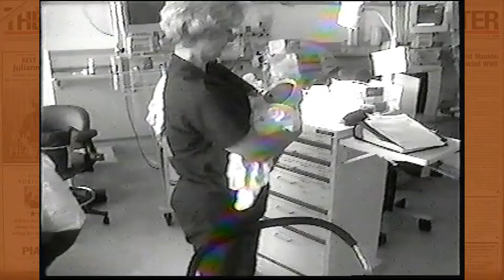Cover of Cinnamon Girl by Mat Treiber TRIBUTE TO SUKI MARIE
2020 Cover version of Neil Young's Cinnamon Girl by Mat Treiber
Vocals, Guitars - Mat Treiber; Piano - Suki Marie; Bass, Drums, Backing Vocals - Glenn Burgos
Produced by Roxanne Fontana
Recorded at Gizzard Studio, London & GB Mastering Studio, Long Island, NY
Mixed and Mastered by Glenn Burgos
This video is a compilation of home movies and photographs in a tribute to Pianist/Singer Suki Marie, who defies the boundaries of Down Syndrome with the ability to have learned hundreds of her favorite songs, win medals competing with mainstream in early Graded classical pieces, and most astonishingly, possesses a technically able singing voice.  Footage including discharge from Cedars-Sinai Hospital in Beverly Hills. Also, her first piano public debut, which was at the piano at the Paris bookstore Shakespeare & Co., through to playing a piano at Montecalvello Castle outside of Rome, and on to Suki Marie's performance at a music festival in England, and photographs of Suki Marie with some of her favorite artists: Keith Richards, Ralph McTell, Jake Bugg, P.P. Arnold, Mick Taylor, Cheap Trick, Jack Douglas, Bill Wyman, Steve Kilbey.  It also includes Prince Stash and superstar music business personality Michael Alago.  HOLLYWOOD REPORTER cover and birth announcement December 24 2002 ..
THIS RECORDING BY MAT TREIBER IS AVAILABLE FOR SALE FROM YOUR FAVORITE DOWNLOAD HOUSES